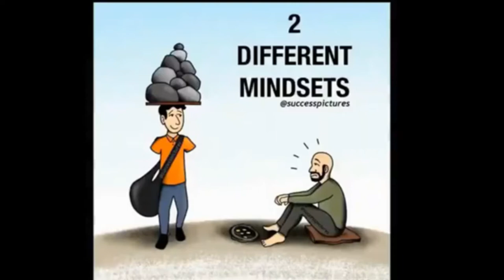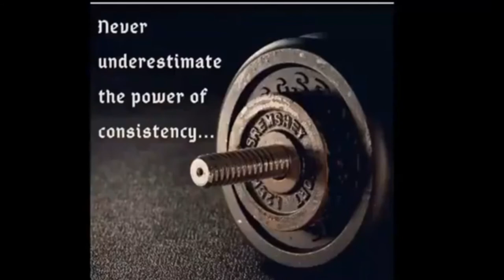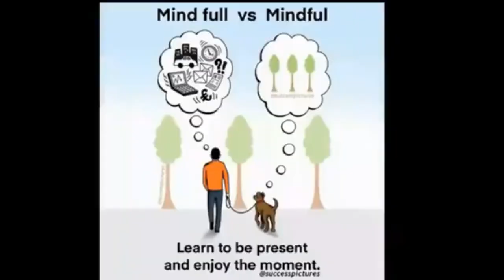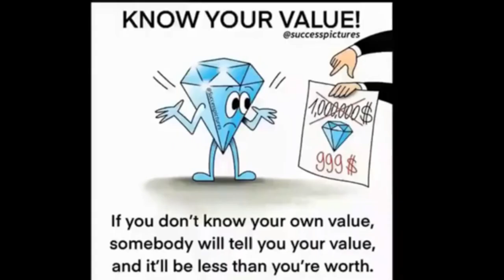Motivational Pictures With Deep Meaning Part 7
Slides of motivational pictures with deep meaning.